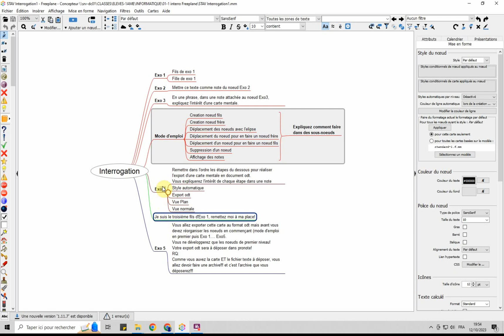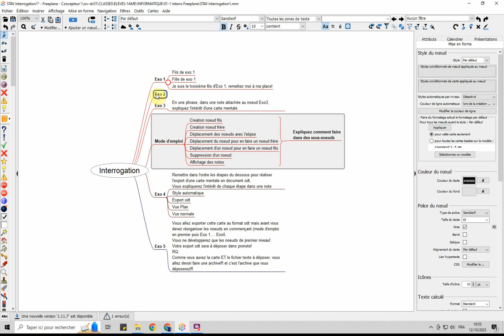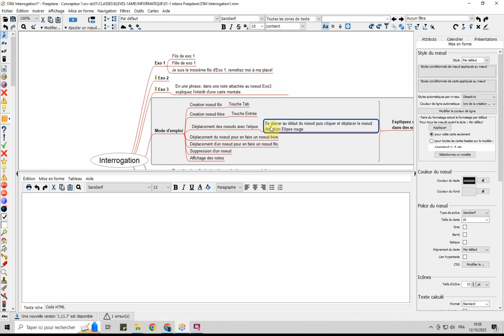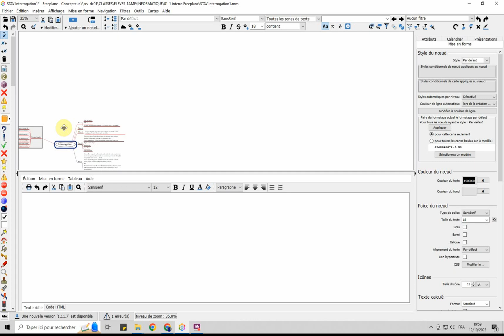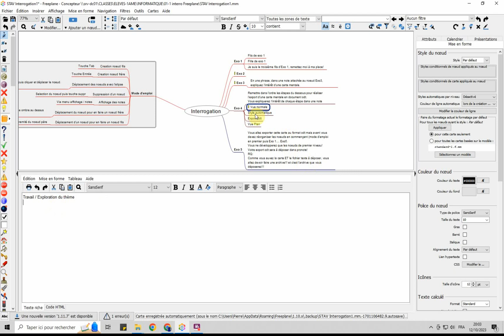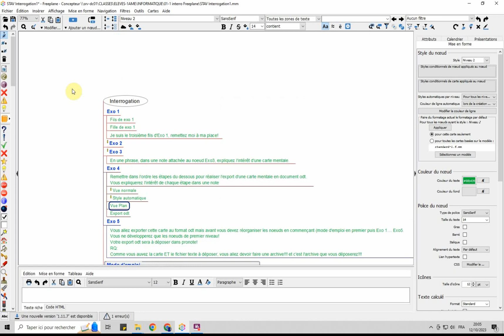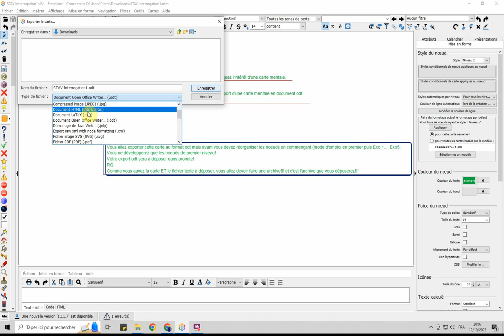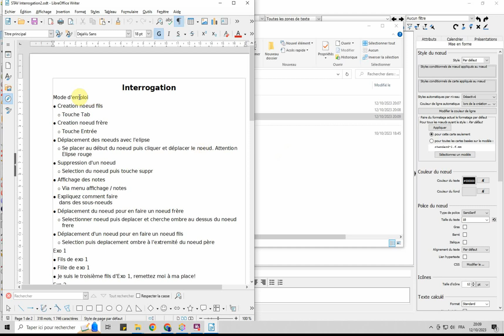STAV correction interro FP